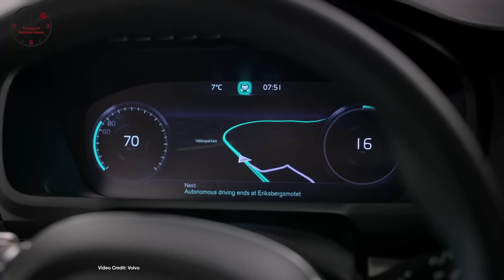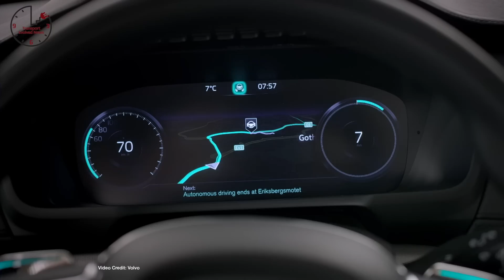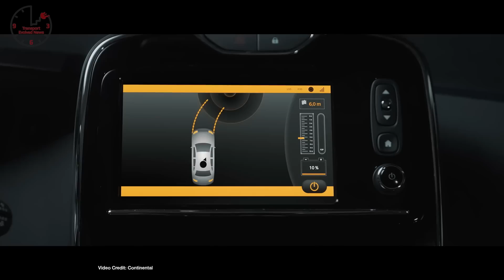Model 3 Production Up, Battery Breakthrough, A Dying Man’s Wish - TEN Future Transportation News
Scaled Back  - Volvo re-assesses its autonomous vehicle promises. -- as does Tesla.
Self-Driving Design - Elon Musk confirms Tesla is working on self-driving chip
Production Ramp Up - Tesla Model 3 production ramp-up expected as parts orders increase, as well as increased Semi Reservations
Catching Up  - Toyota admits it’s been a little late on EVs, announces big deal with Panasonic over EV batteries
ZEV? What Zev? - Some automakers step up to argue against California’s ZEV Mandate (again)
On Sale (Finally) - Mitsubishi Outlander PHEV finally confirmed for March launch in the  the U.S. -- With CHAdeMO
All In The Coating - New Lithium Metal Battery Tech Promises Increased EV Range,
Charging, Automated  - Continental looks to develop, demonstrate automated charging at CES 2018
Bucket List - Tesla helps dying man fulfill his wish, get Model 3 early